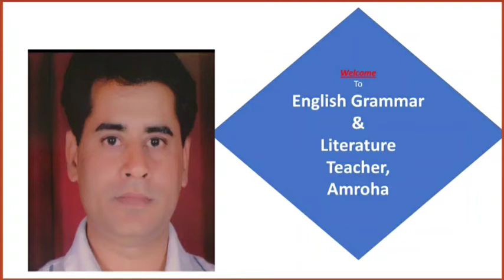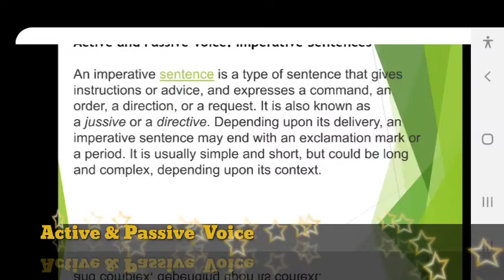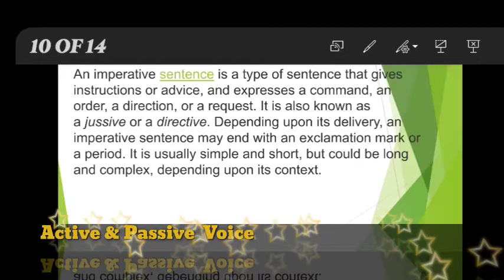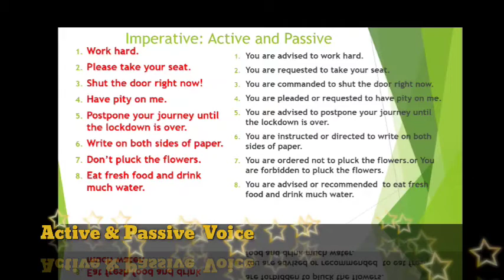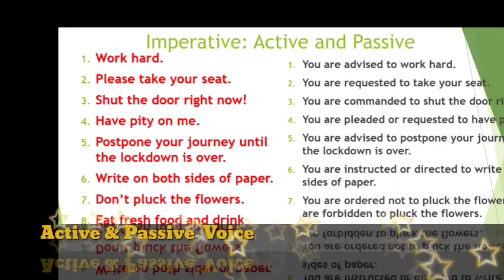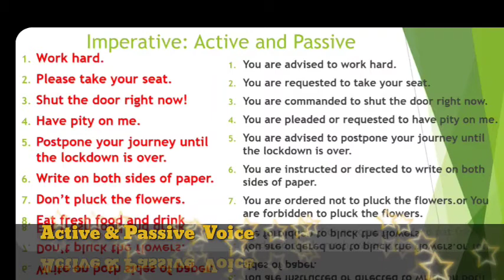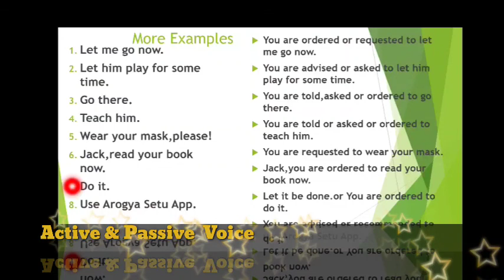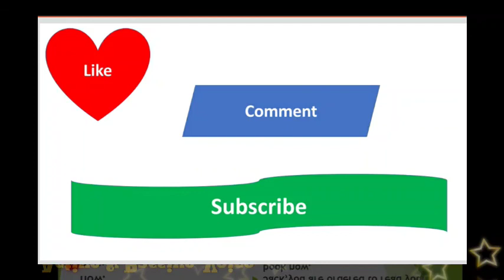Active &Passive Voice (Imperative)for students & TET,TGT,PGT Exams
Useful for High School Students &TET,TGT, PGT exam aspirants.Esp.for ESL students.